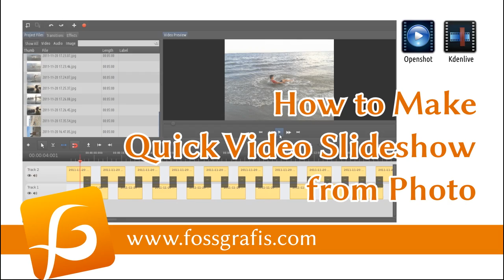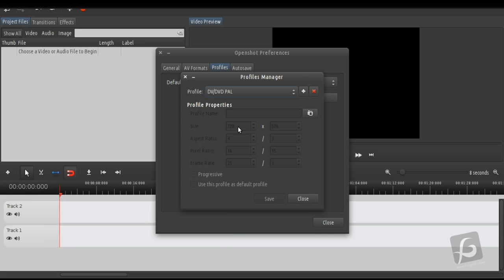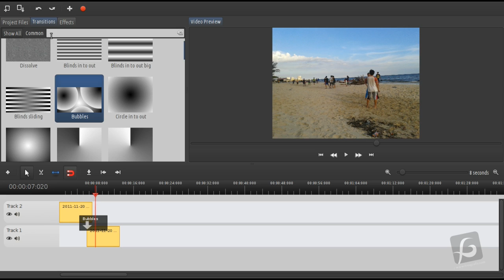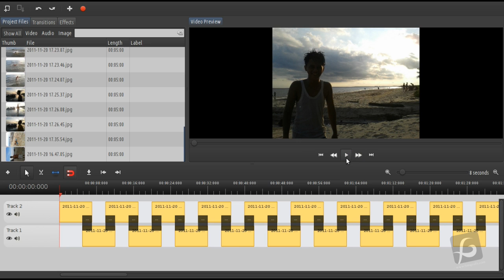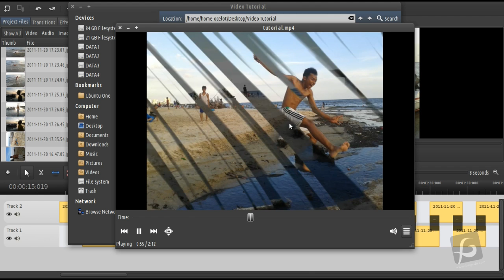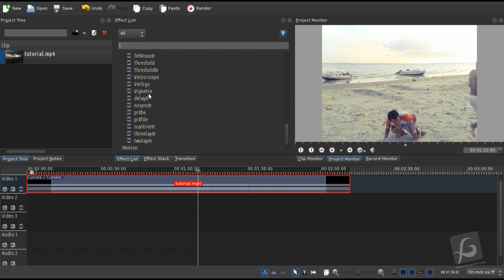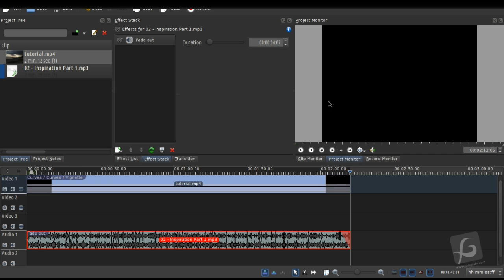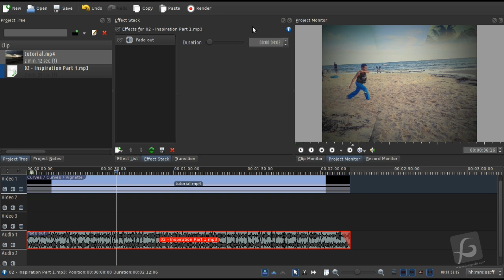How to Make Quick Video Slideshow from Photo Using Openshot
Hello guys.

In this quick tutorial, I'll show you how to make video slideshow from your photo collection really easy and fast using only free and open source video editor softwares.
The software that we'll gonna use is Openshot and kdenlive.